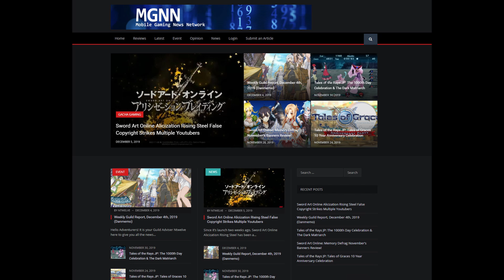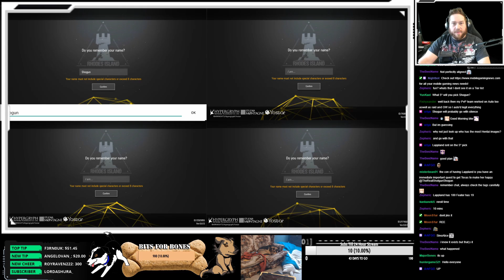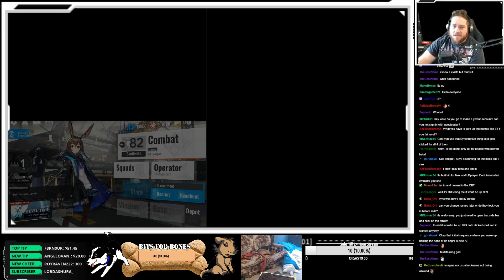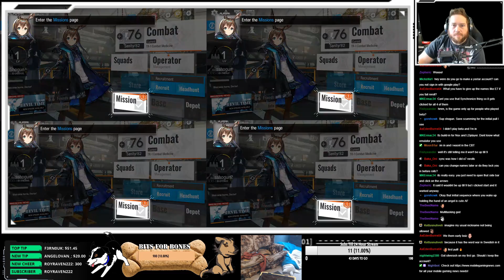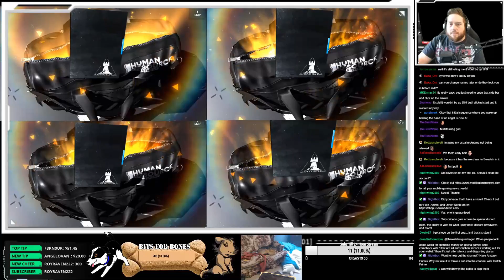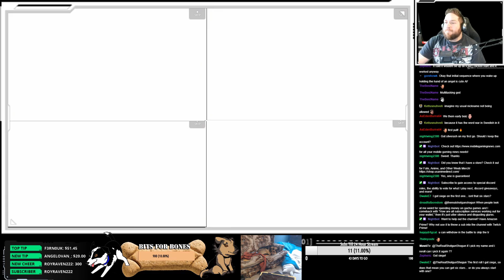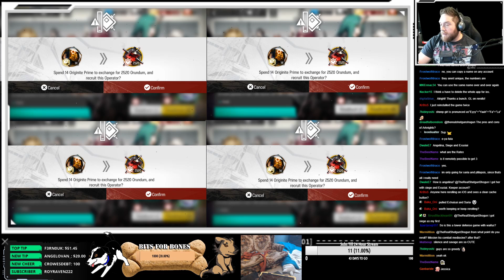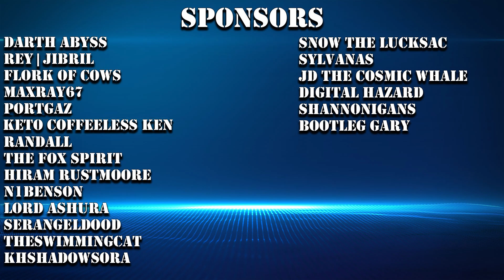[Arknights] Day 1 Rerolling Session can we pull ALL SSRs?!